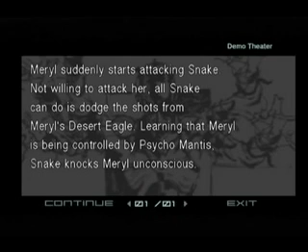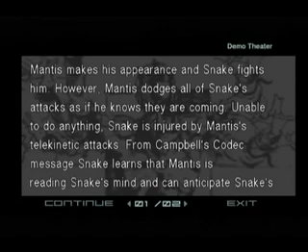Metal Gear Solid: The Twin Snakes 011 - Commander's Room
Cut scenes from the Nintendo Gamecube game, Metal Gear Solid: The Twin Snakes -- a Metal Gear Solid remake with an MGS2-styled graphical and gameplay overhaul. S-video capture of the Demo Theater, Meryl Chapter.